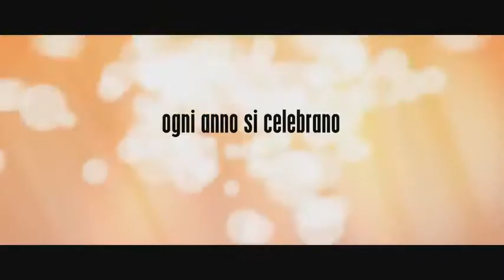The Wedding Party, Un matrimonio con sorpresa_trailer ita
The wedding party, un matrimonio a sorpresa...

Vuoi sapere tutto sul mondo deel cinema e della tv?
potrai cimentarti con il gioco per i veri appassionati...